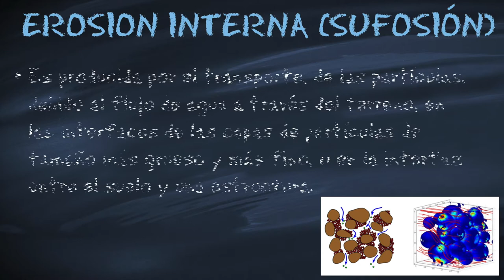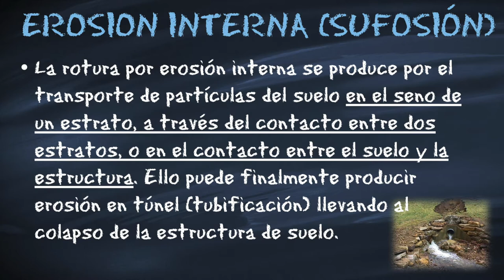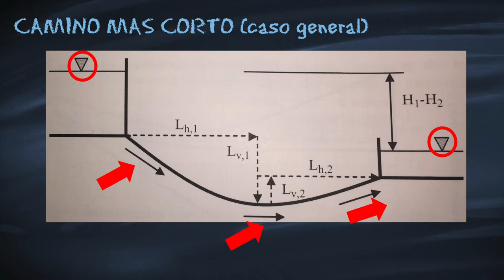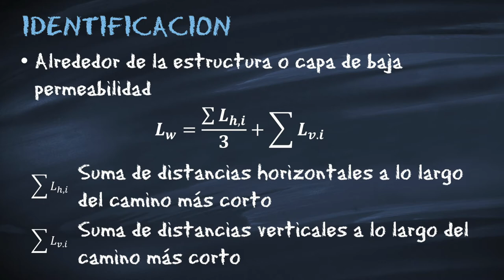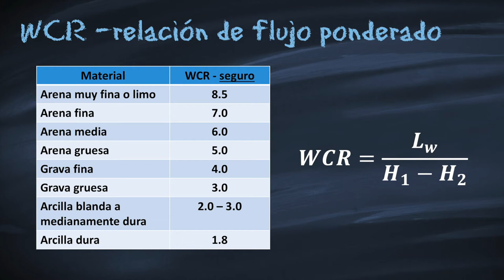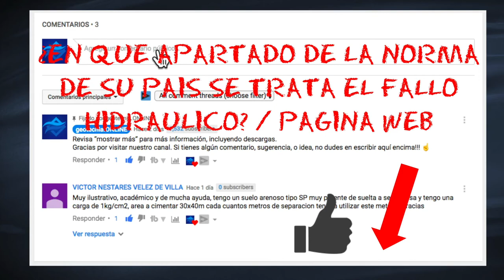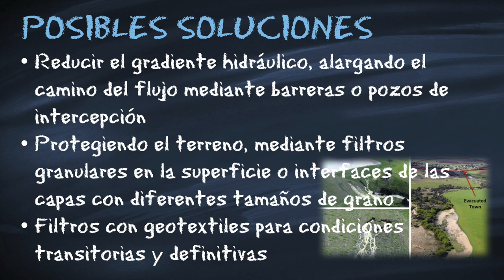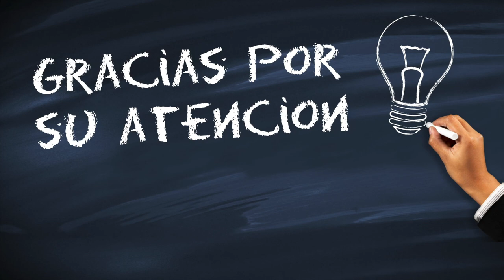Riesgos Geológicos | Erosión Interna o Sufusión - Identificación y Solución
En este vídeo, se presenta, de forma detallada, la Erosión Interna o Sufusión como un tipo de fallo hidráulico interno que se debe comprobar en todo proyecto geotécnico.

De la misma forma, se presenta un método para identificar este fenómeno, de una forma práctica, y se dan posibles soluciones a este tipo de problemas. Entre ellas:

- Reducir el gradiente hidráulico, alargando el camino del flujo mediante barreras o pozos de intercepción,

- Protegiendo el terreno, mediante filtros granulares en la superficie o interfaces de las capas con diferentes tamaños de grano,

- Filtros con geotextiles para condiciones transitorias y definitivas

Erosión Interna (sufosión), de partículas de suelo de grano grueso, producida por el transporte de las partículas debido al flujo de agua a través del terreno, en las interfaces de las capas de partículas de tamaño más grueso y más fino, o en la interfaz entre el suelo y una estructura. La rotura por erosión interna se produce por el transporte de partículas del suelo en el seno de un estrato a través del contacto entre dos estratos o en el contacto entresuelo y estructura. Ello puede finalmente producir erosión en túnel (tubificación) llevando al colapso de la estructura de suelo.

En las normas, como el Eurocódigo 7, se explican con más detalle las consideraciones que se deben tomar en cuenta para reducir el riesgo de este tipo de erosión.

📃 Puede DESCARGAR

EN 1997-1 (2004) (English): Eurocode 7: Geotechnical design - Part 1: General rules